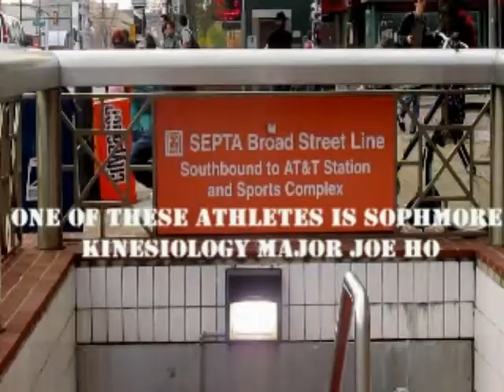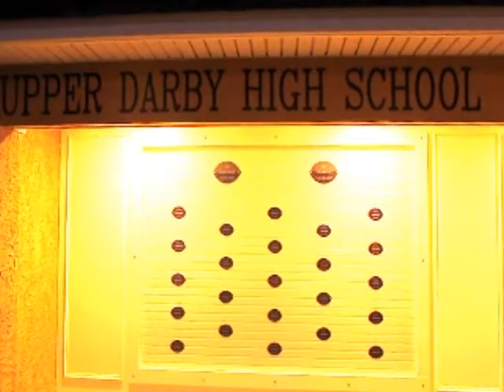See Joe Run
Starring Joe Ho of Temple University's Men's Track Club

Filmed, Directed, Produced, and Edited by Josh LaMarra

Special thanks to Upper Darby High School for use of their track